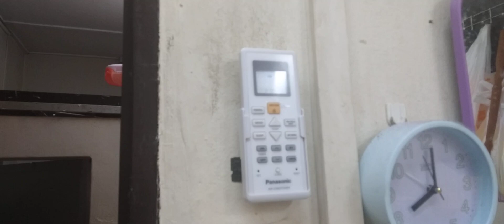Air Cond Controller